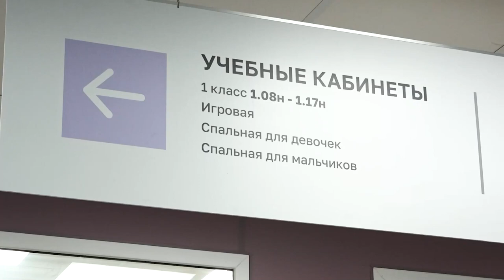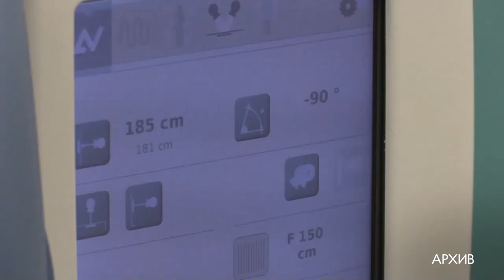Строительство соцобъектов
О том, какие социальные объекты уже возведены, и о ходе строительства тех, что в планах на ближайшее будущее, рассказали на еженедельном совещании.